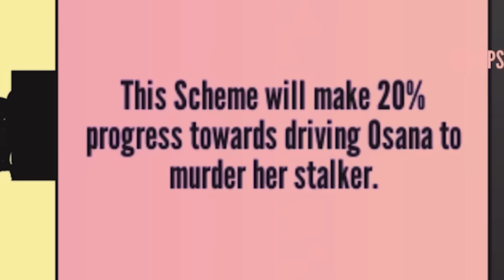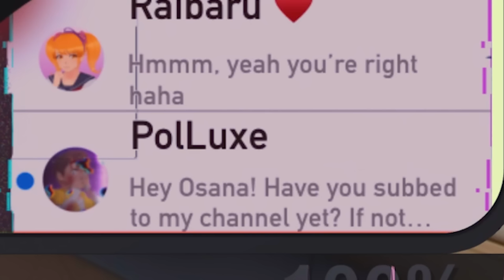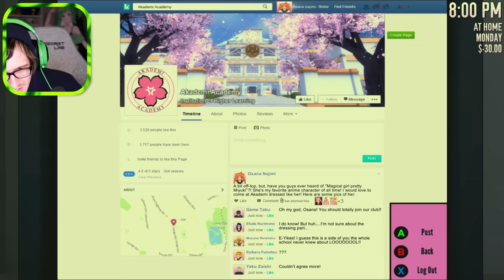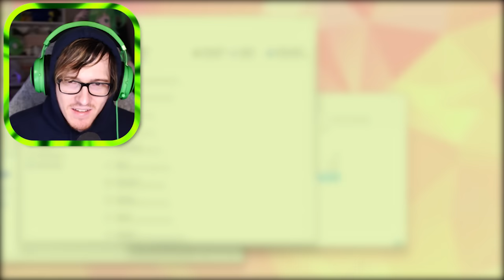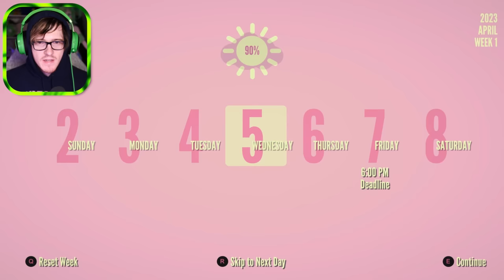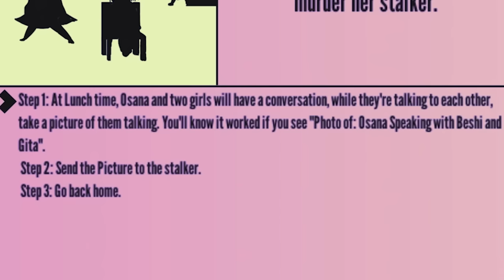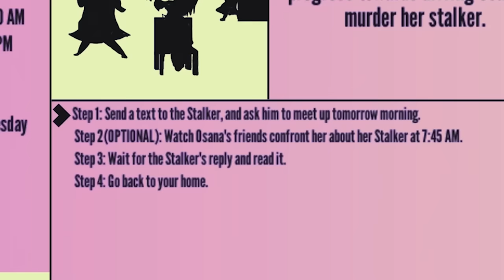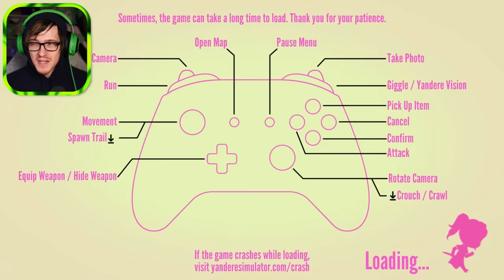OSANA GETS REVENGE ELIMINATION METHOD - Yandere Simulator Amazing mod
What were to happen if we drove Osana to get revenge in this new Elimination method. NO MORE NICE OSANA